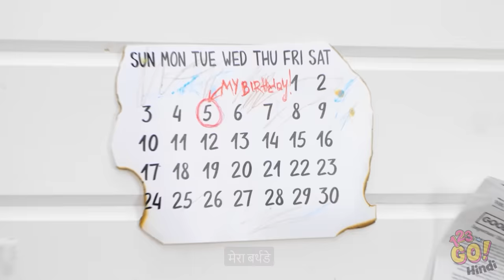बढ़िया 3D पेन क्राफ्टस || होममेड आईडिया, रिपेयर टिप्स और DIY ज्वैलरी और हैक्स 123 GO!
आपको ज़िंदगी में बहुत सी परेशानियां आती है,पर कभी कभी 3D पेन इन परेशानियों का हल हो सकता है !
आपका फेवरेट हैक कौन-सा था ? हमें कमैंट्स में बताएं !